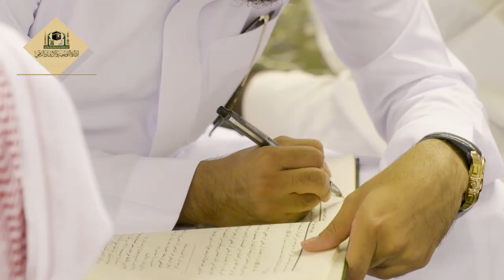01 | رفع الملام عن الأئمة الأعلام لفضيلة الشيخ أ.د.غازي بن مرشد العتيبي 2-1-1441